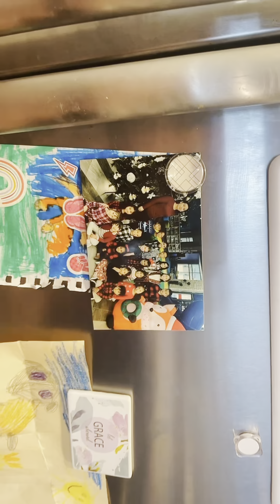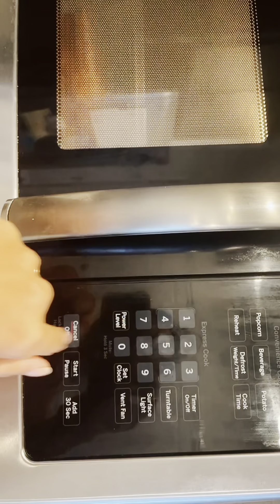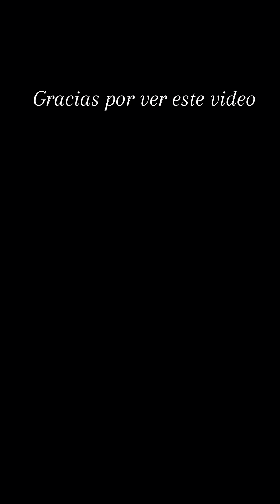Me encanta este tipo de contenido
¡Bienvenidos a mi canal! En este video, compartiré mi rutina nocturna para relajarme y prepararme para una noche de descanso. Desde cuidado de la piel hasta hábitos antes de dormir, te mostraré paso a paso cómo termino mi día para garantizar un sueño reparador. ¡Espero que encuentres útiles estos consejos y que te ayuden a mejorar tu propia rutina nocturna!